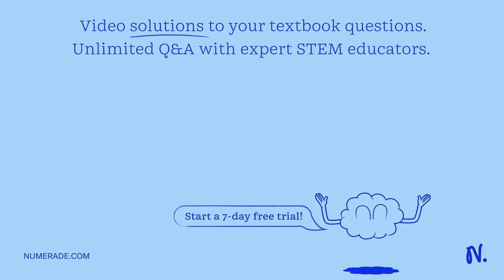Question 1 0.25 pts Which of the following is FALSE about the recombinant molecule Humulin (human i…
Question 1 0.25 pts Which of the following is FALSE about the recombinant molecule Humulin (human insulin) ? Recombinant bacteria containing humulin are injected directly into humans Humulin can be used therapeutically for humans that have diabetes: The recombinant plasmid can be removed /extracted from bacteria The human insulin gene was ligated into plasmid vector: